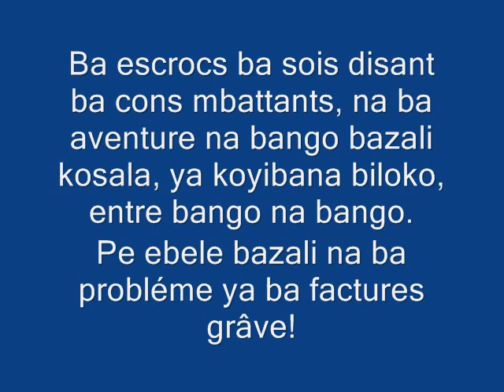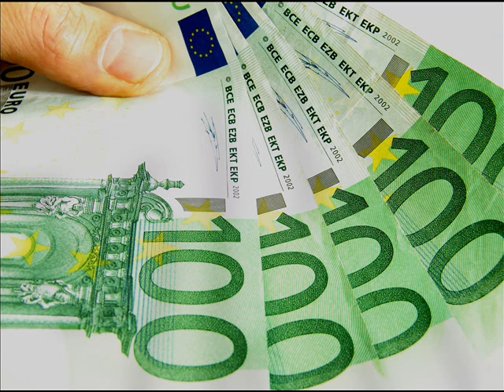Part.3 Scandal nakati ya ba Cons Mbattants,nani ayibi portable na 500 € ya ndeko muasi?